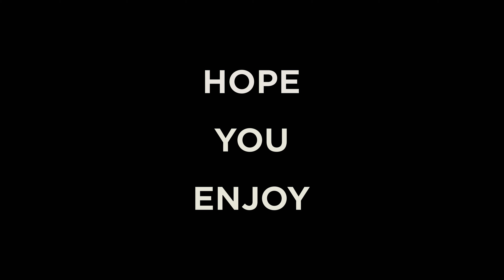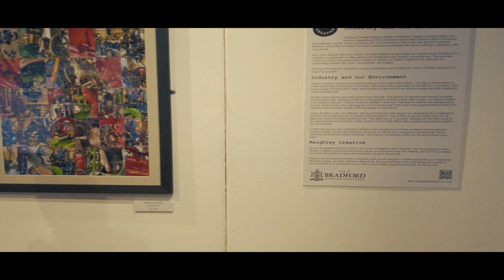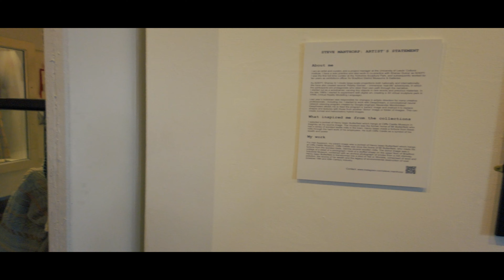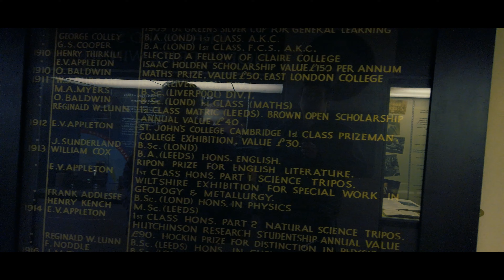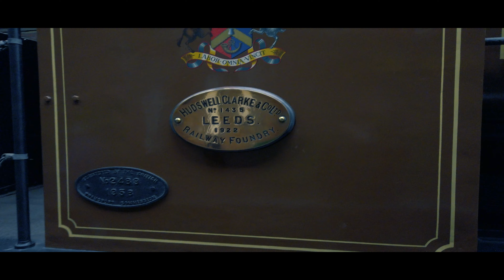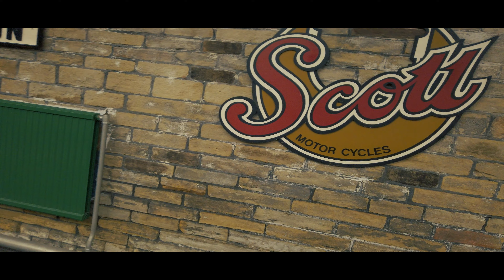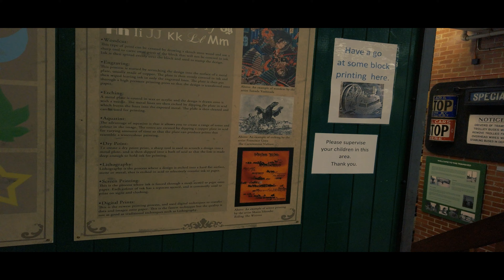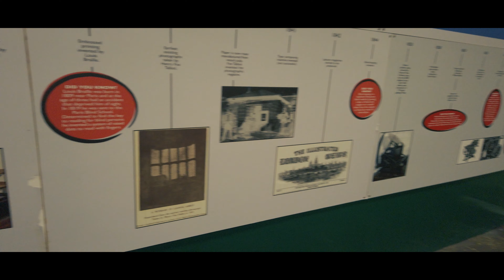Bradford Industrial Museum - The Ultimate Tour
Bradford Industrial Museum, established 1974 in Moorside Mills, Eccleshill, Bradford, United Kingdom, specializes in relics of local industry, especially printing and textile machinery, kept in working condition for regular demonstrations to the public. There is a Horse Emporium in the old canteen block plus a shop in the mill, and entry is free of charge.